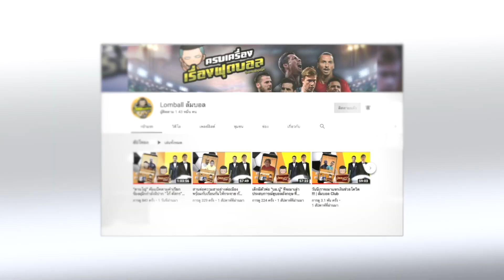ล้มบอล Reaction EP12: การทำแฮตทริคแบบเพอร์เฟค ในพรีเมียร์ลีก